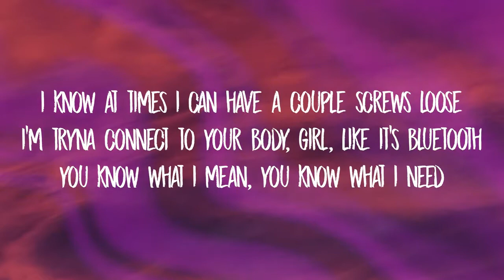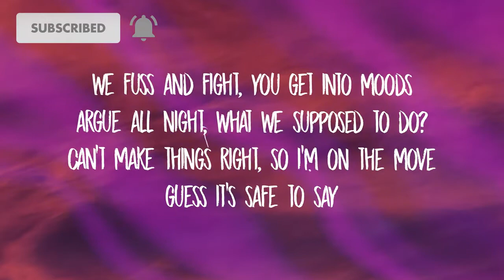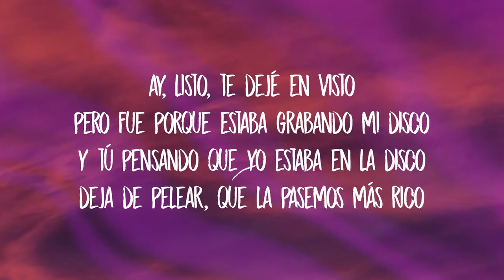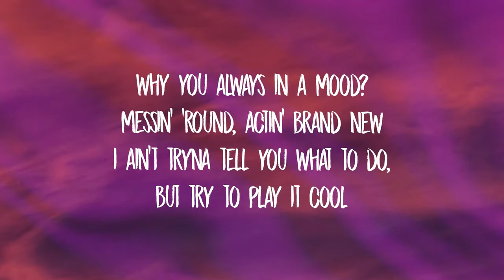24kGoldn, Justin Bieber, J Balvin Iann Dior - Mood Remix (Lyrics)